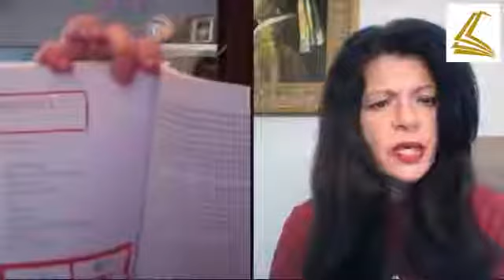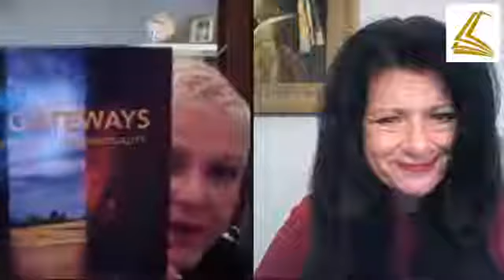The Gateways with Rev. Dr. Jane Galloway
Join author Rev. Dr. Jane Galloway as she shares her book The Gateways- The Wisdom of 12-Step Spirituality.

The Gateways are your wisdom path and tools to a Wellness approach to deep work that is fun, pleasurable, liberating and supports you at every stage of your journey.